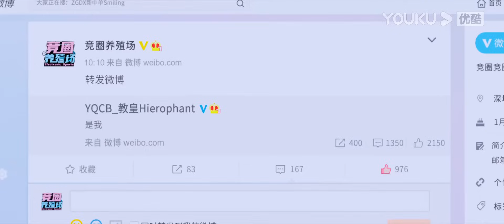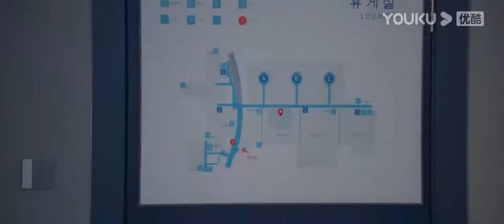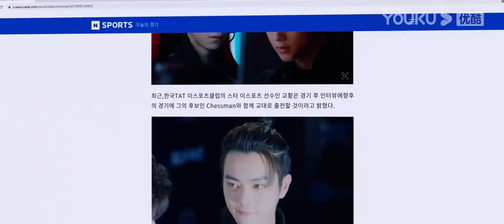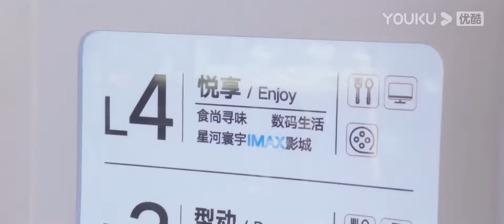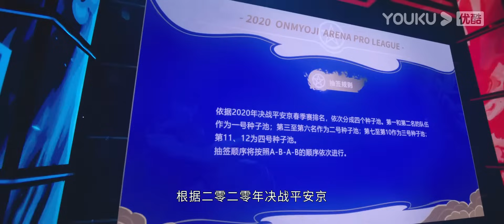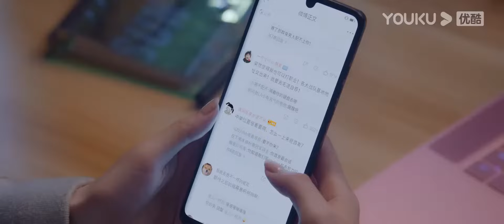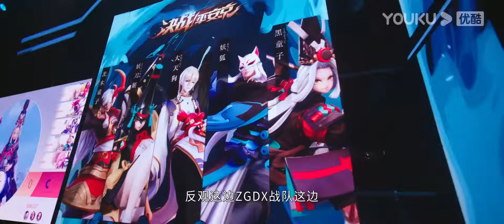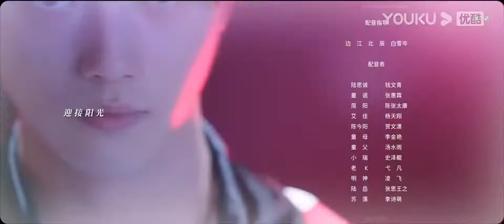ENGSUB【FULL】你微笑时很美 Falling Into Your Smile EP10 | 许凯/程潇/翟潇闻/姚弛/周翊然 | 爱情/竞技 | 优酷宠爱剧场 YOUKU ROMANCE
【FULL】你微笑时很美 Falling Into Your Smile  EP10 | 许凯/程潇/翟潇闻/姚弛/周翊然 | 爱情/竞技 | 优酷宠爱剧场 YOUKU ROMANCE

🤍集数：31集